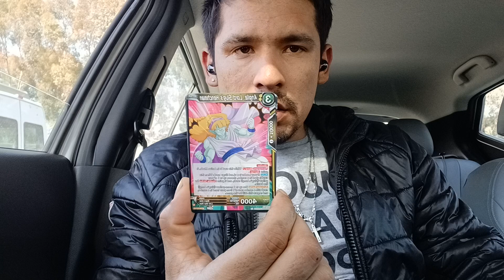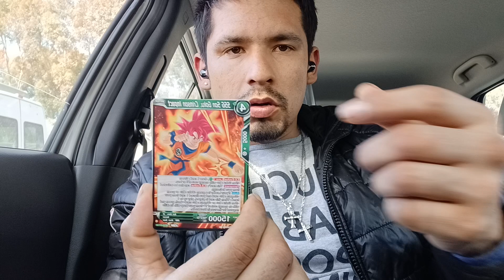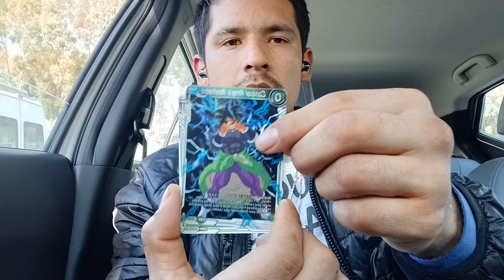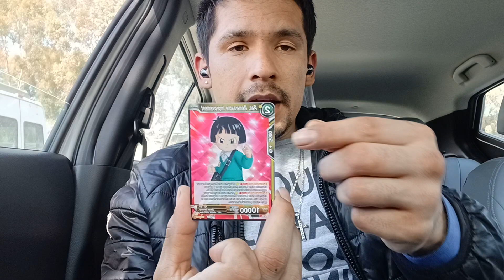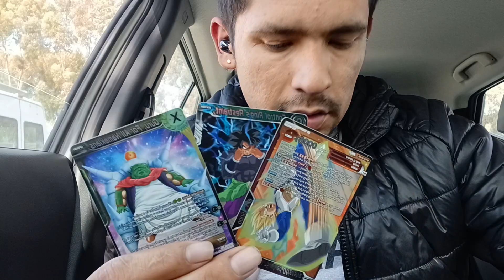fighter's ambition - DragonBall super- premium pack android 13 SPR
fighter's ambition- premium pack - SPR

ignore txt